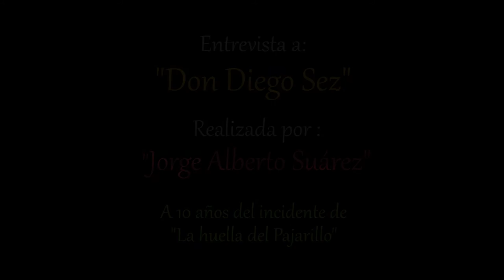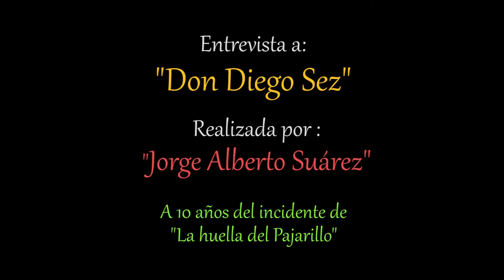Entrevista a Don Diego Sez (Jorge Alberto Suárez - 1991)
Entrevista a "Don Diego Sez", realizada por Jorge Alberto Suárez en la Plaza San Martín, frente a la Municipalidad de Capilla del Monte (Córdoba, Argentina).

A 5 años del incidente OVNI de la "Huella del Pajarillo", Don "Diego Sez" (Intendente de Capilla del Monte en 1986) y Jorge Alberto Suárez (Secretario de gobierno de Capilla del Monte 1986) recuerdan algunos aspectos del hecho que cambió para siempre la vida de esta ciudad serrana.

Informe brindado por la Municipalidad de Capilla del Monte, a través del secretario de Gobierno (Jorge Alberto Suárez) y que la agencia de noticias TELAM reenvió al mundo.

Informe elaborado por el Licenciado Angel Díaz de la ciudad de Río Ceballos

Articulo del Diario "La Voz del Interior"  (Ciudad de Cordoba 1986)

Escaner del libro "OVNIs la gran programación E.T." (Jorge A. Suárez)

Informe del Dr. Fernando Jiménez del Oso